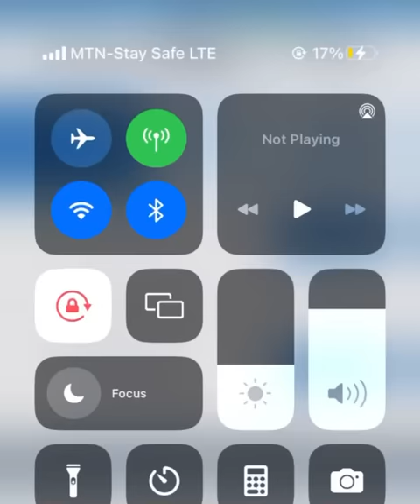Funnybros the dry cleaner - FUNNYBROSS